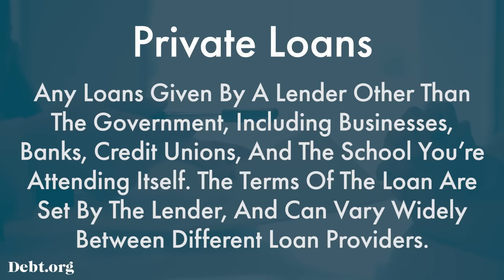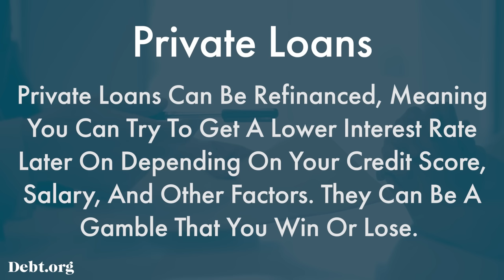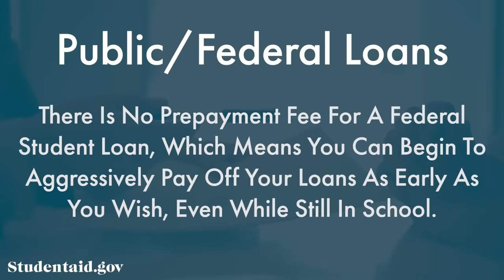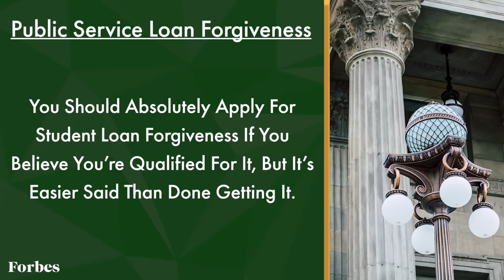Everything You Need To Know About Student Loans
In the ninth episode of The College Student's Guide To Money, Chelsea covers everything you need to know about taking out student loans. Whether you're still in college or recently graduated, try to learn everything you can about your debt situation!